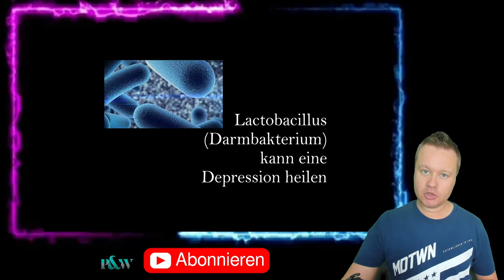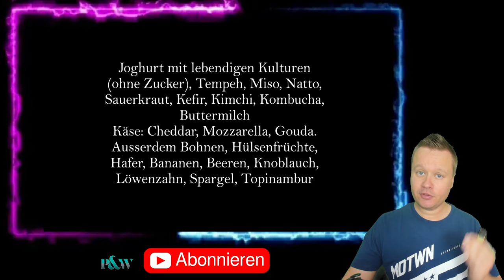Probiotika einnehmen für eine bessere Psyche / Präbiotika bei Depressionen einnehmen?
Lazarevich, I.; Irigoyen Camacho, M.E.; Velázquez-Alva, M.C.; Flores, N.L.; Nájera Medina, O.; Zepeda Zepeda, M.A.: »Depression and food consumption in Mexican college students«, Nutrición Hospitalaria, 2018; 35(3): 620–26.

Rao, T.S.; Asha, M.R.; Ramesh, B.N.; Rao, K.S.: »Understanding nutrition, depression and mental illnesses«, Indian Journal of Psychiatry, 2008; 50(2): 77–82.

Cheung, S.G.; Goldenthal, A.R.; Uhlemann, A.-C.; Mann, J.J.; Miller, J.M.; Sublette, M.E.: »Systematic review of gut microbiota and major depression«, Frontiers in Psychiatry, 2019; 10:34, doi: 10.3389/fpsyt.2019.00034.

Messaoudi, M.; Lalonde, R.; Violle, N. et al.: »Assessment of psychotropic-like properties of a probiotic formulation (Lactobacillus helveticus R0052 and Bifidobacterium longum R0175) in rats and human subjects«, British Journal of Nutrition, 2010; 105(5): 755–64, doi: 10.1017/ s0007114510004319.

Clapp, M.; Aurora, N.; Herrera, L.; Bhatia, M.; Wilen, E.; Wakefield S.: »Gut microbiota’s effect on mental health: the gut-brain axis«, Clinical Practice, 2017; 7(4):987.

Francis, H.M.; Stevenson, R.J.; Chambers, J.R.; Gupta D., Newey B., Lim C.K.: »A brief diet intervention can reduce symptoms of depression in young adults – a randomised controlled trial«, PLoS One, 2019; 14(10): e0222768.

Westover, A.N.; Marangell, L.B.: »A cross-national relationship between sugar consumption and major depression?« Depression and Anxiety, 2002; 16: 118–20, doi: 10.1002/da.10054.

Hu, D.; Cheng, L.; Jiang, W.: »Sugar-sweetened beverages consumption and the risk of depression: a meta-analysis of observational studies«, Journal of Affective Disorders, 2019; 245: 348–55, doi: 10.1016/j.jad.2018.11.015.

Marosi, K.; Mattson, M.P.: »BDNF mediates adaptive brain and body responses to energetic challenges«, Trends in Endocrinology and Metabolism, 2014; 25(2): 89–98.

Aydemir, C.; Yalcin, E.S.; Aksaray, S. et al.: »Brain-derived neurotrophic factor (BDNF) changes in the serum of depressed women«, Progress in Neuro-Psychopharmacology and Biological Psychiatry, 2006; 30(7): 1256–60, doi: 10.1016/j.pnpbp.2006.03.025.

Arumugam, V.; John, V.; Augustine, N. et al.: »The impact of antidepressant treatment on brain-derived neurotrophic factor level: an evidence-based approach through systematic review and meta-analysis«, Indian Journal of Pharmacology, 2017; 49(3): 236, doi: 10.4103/ijp. ijp_700_16.

Sánchez-Villegas, A.; Zazpe, I.; Santiago, S.; Perez-Cornago, A.; Martinez-Gonzalez, M.A.; Lahortiga-Ramos, F.: »Added sugars and sugar-sweetened beverage consumption, dietary carbohydrate index and depression risk in the Seguimiento Universidad de Navarra (SUN) Project«, British Journal of Nutrition, 2017; 119(2): 211–21, doi: 10.1017/s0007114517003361.

Guo, X.; Park, Y.; Freedman, N.D. et al.: »Sweetened beverages, coffee, and tea and depression risk among older US adults«, Matsuoka, Y.; ed., PLoS One, 2014; 9(4): e94715, doi: 10.1371/ journal.pone.0094715.

Choudhary, A.K.; Lee, Y.Y.: »Neurophysiological symptoms and aspartame: what is the connection? Nutritional Neuroscience. 2017; 21(5): 306–16, doi: 10.1080/1028415x.2017.1288340.

Lobo, V.; Patil, A.; Phatak, A.; Chandra, N.: »Free radicals, antioxidants and functional foods: impact on human health«, Pharmacognosy Reviews, 2010; 4(8): 118, doi: 10.4103/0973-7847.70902.

Weitere Literatur am Ende im kostenlosen Buch (PDF). Bleib also dran und sichere dir bald dein kostenloses Buch zum Thema "Ernährungspsychiatrie"